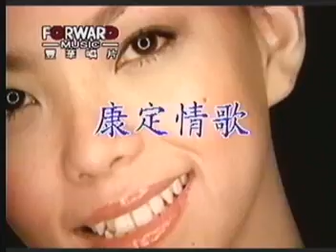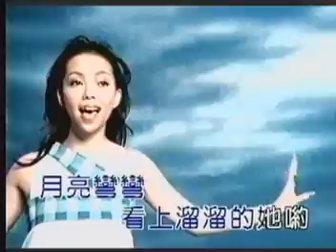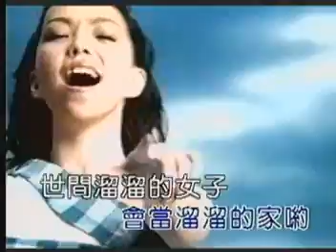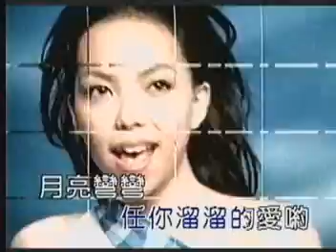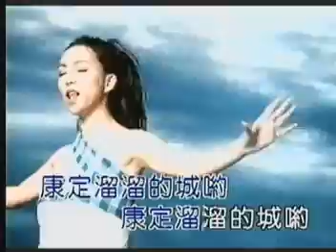張惠妹-康定情歌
收錄於歌聲妹影